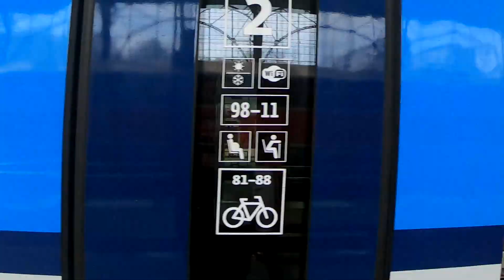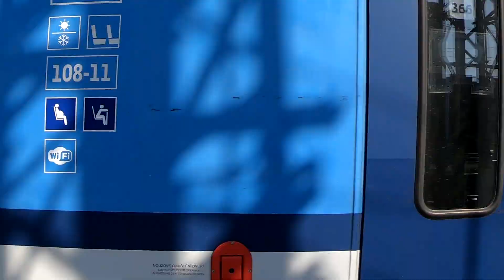Pociągi na stacji Praga Hlavni Nadrazi - Czechy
Duża składanka Pociągów na stacji Praga Hlavni Nadrazi
Czechy